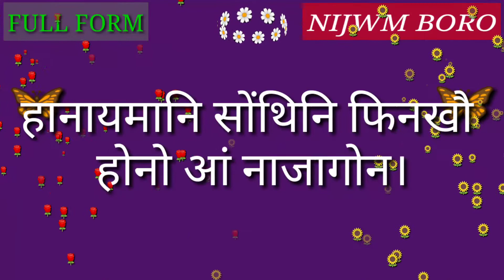Full Form of NDA.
Full Form of NDA // Did you know?